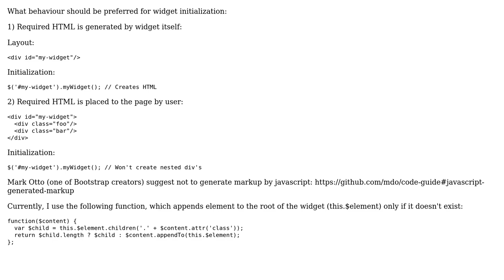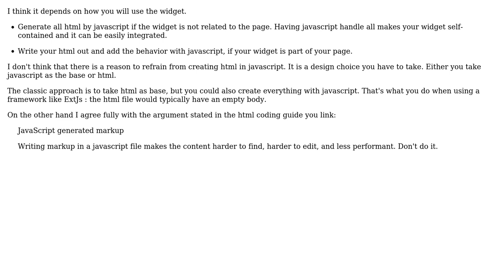Software Engineering: Should my statefull widget generate necessary html itself?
With thanks & praise to God, and with thanks to the many people who have made this project possible! | Content (except music & images) licensed under CC BY-SA | Music | Images & others | With thanks to user Lorenz Meyer user Fred K and the Stack Exchange Network Trademarks are property of their respective owners. You are responsible for your own actions.